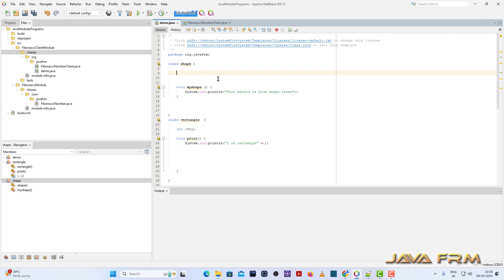Apache NetBeans IDE 21 Tutorial - Short Cut to insert private - pr + Tab Key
In this video we are going to see how to insert private keyword in Apache NetBeans IDE 21.